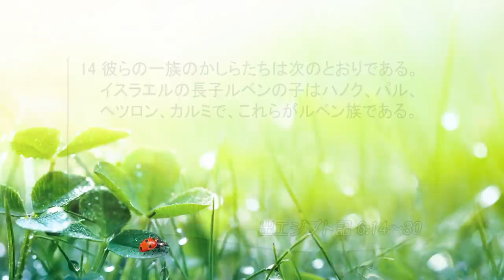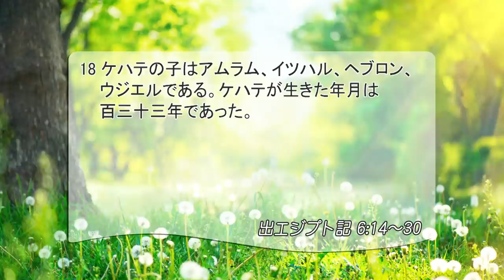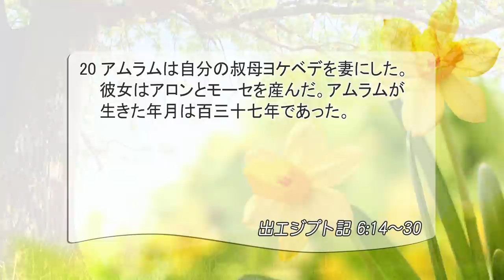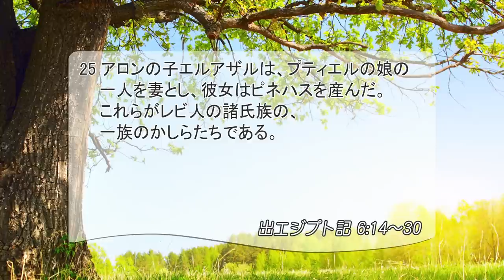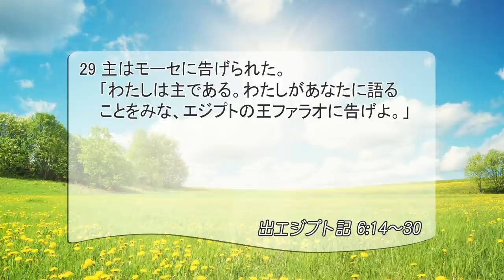[リビングライフ]系図で確証される契約の真実さ(出エジプト記 6:14-30)｜吉原学牧師